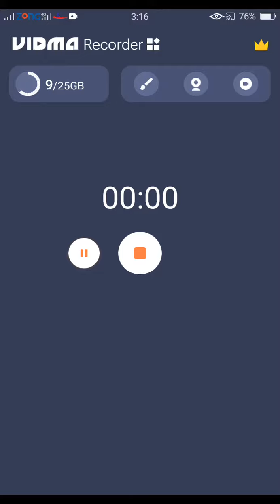Bike rush game technique back flip level 2,3